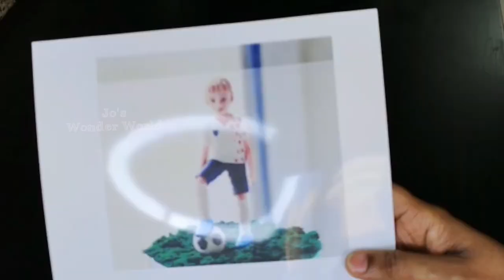Birthday Cake Design | Amazing cake ideas |Easy cake decoration | Football cake | Skating cake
Birthday Cake Design | Amazing cake ideas |
Easy cake decoration | Football cake | Skating cake

How to make cake decorating tutorials for begginers | Home made cake decorating ideas, cake design